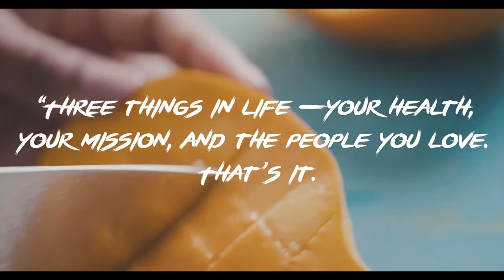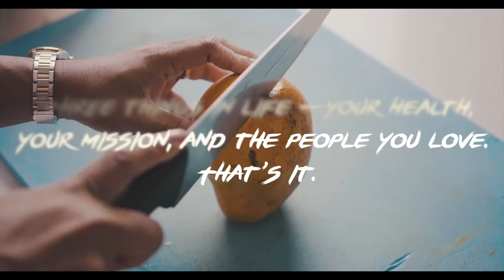he who has health has hope and he who has hope has everything | Brainly